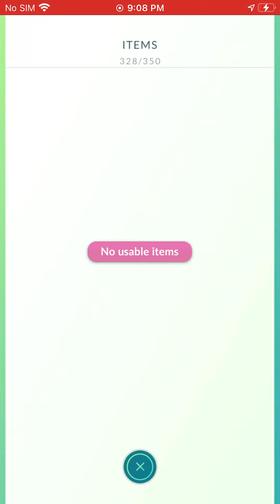Taking back what’s mine again -,-